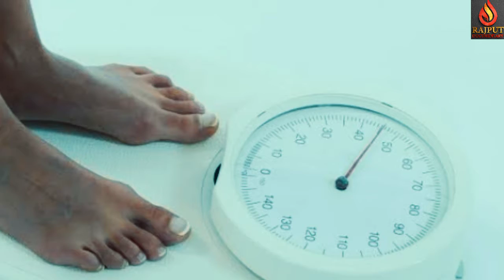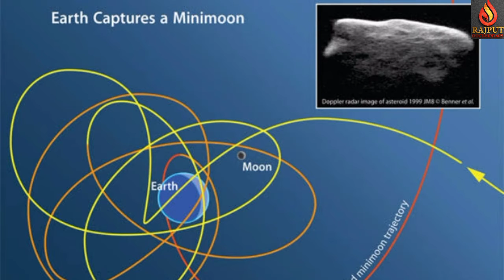10 Interesting Facts About Space You Didn't Know |Facts About Space Urdu/Hindi|Facts Ep:3.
Assalamu Alaikum friends.In this video i will tell you about Interesting facts about space hope you guys enjoy the video